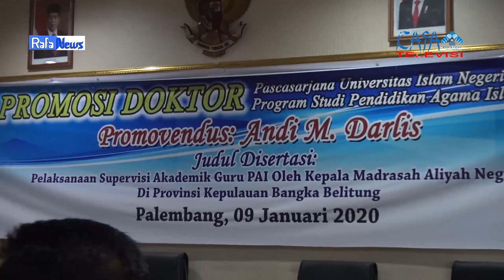PROMOSI DOKTOR PRODI PAI KE-99 - RAFA NEWS SPECIAL EVENT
PROMOSI DOKTER PROGRAM STUDI PENDIDIKAN AGAMA ISLAM YANG DILAKSANAKAN PADA HARI KAMIS, TANGGAL 9 JANUARI 2020. DENGAN PROMOVENDUS ANDI M.DARLIS YANG BERJUDUL PELAKSANAAN SUPERVISI AKADEMIK GURU PAI OLEH KEPALA MADRASAH ALIYAH NEGERI DI PROVINSI KEPULAUAN BANGKA BELITUNG.